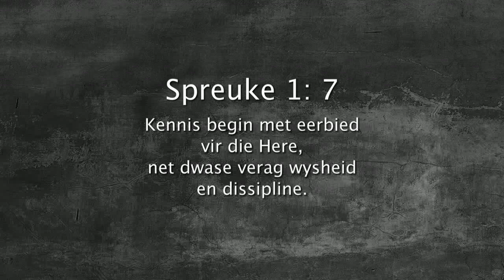Oordenking 02 Oktober 2017